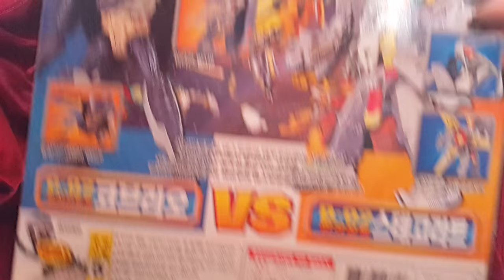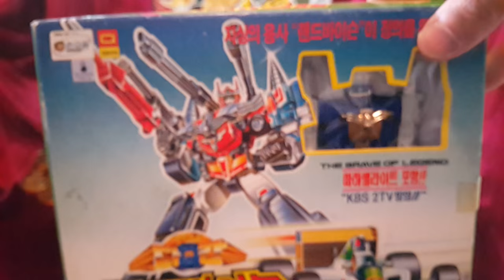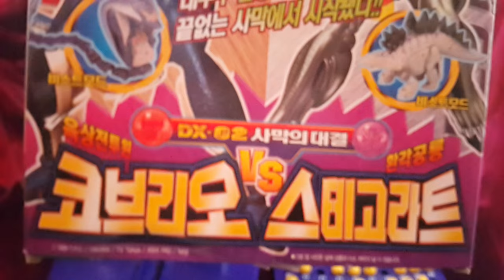구독자 500명 돌파 기념 이벤트 당첨자 발표 !! 01 빙고 추첨 당첨자 발표 (2월 13일 오전 2시 ) - 장난감 황제의 보물창고 No.249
* 업로드가 늦어져서 죄송합니다. 다음부터는 제시간에 업로드 하도록 노력하겠습니다.
기다리시는 분들을 위해 2개로 나누어 최대한 빨리 올립니다. 01편은 빙고 추첨 당첨자 발표이고, 02편은 열심상 당첨자 발표입니다.

제 구독자 500명 이벤트에 참여해주신 총 44분의 구독자분들 중에서
빙고 게임기를 사용하여 공정하게 추첨을 진행했습니다.
 자세한 내용은 영상을 확인하시기 바랍니다.

당첨되신 구독자 여러분 축하합니다!! 당첨된 분은 제 이메일 받으실 주소와 성함, 전화번호를 보내주시면 택배비를 제가 내고 선물을 보내드립니다.

당첨되신분들 중에서 1주일(20일까지)안에 받으실 주소,성함,전화번호를 제 이메일에 보내시지 않는분은 선물을 받으실 의사가 없으신것으로 판단하고 그 선물은 다음이벤트로 이월하겠습니다.꼭 참고하시길 바랍니다.

그리고 안타깝게 당첨되지 못하신 분들은 너무 실망하지 마시구요, 앞으로 더 많은 이벤트와 선물을 준비하겠습니다. 앞으로도 꾸준한 관심가져 주시면 좋은 결과가 있을거에요^^

장난감 황제의 유투브 채널을 많이 사랑해주세요^^